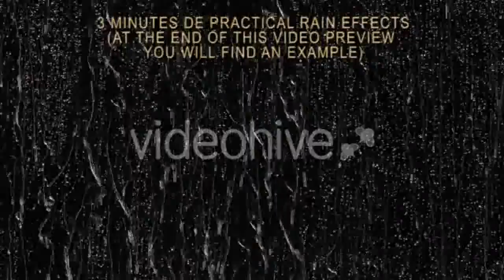Flying Kiss by Young Girl, - (people) Stock Footage | Mega Pack +40 items